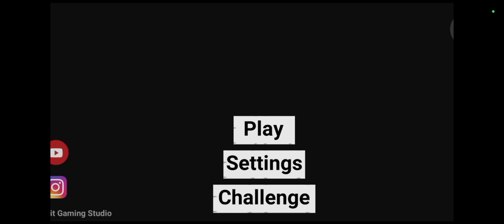All old and new cheat code 😜 in India vehicles simulator 😄